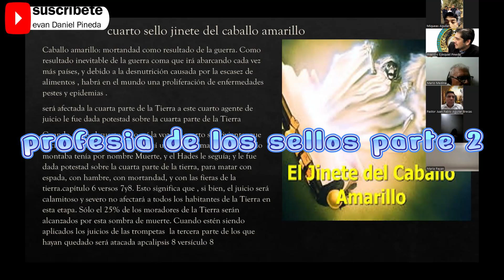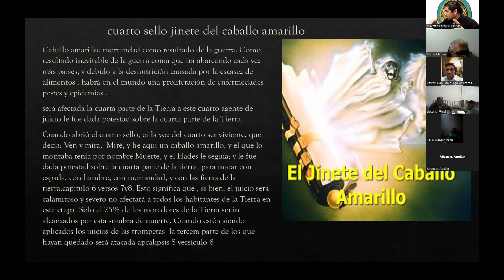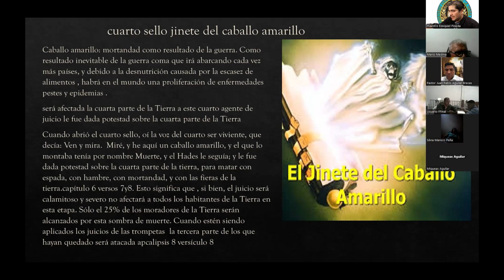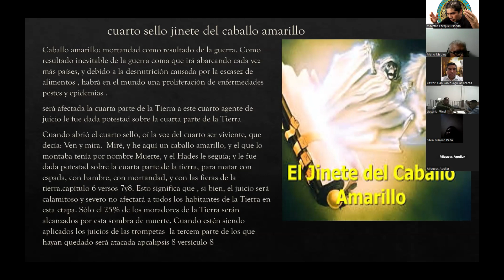clase de los sellos de apopcalipsis parte 2